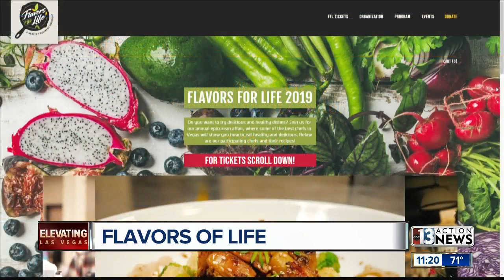Gastronomic Affair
Chefs present foods easy to prepare and healthy for your family.